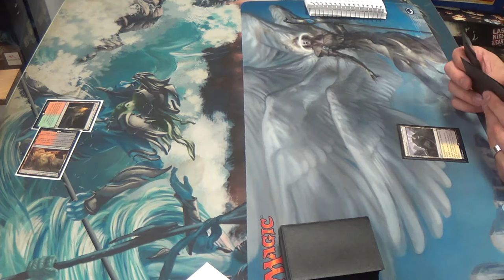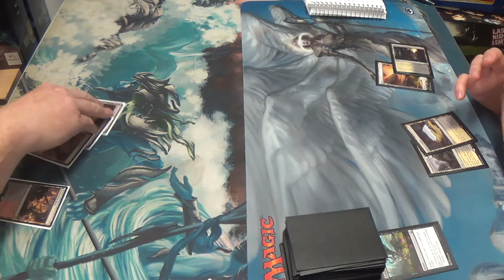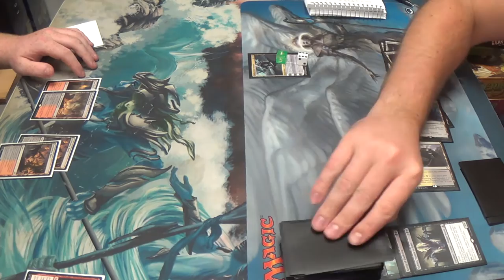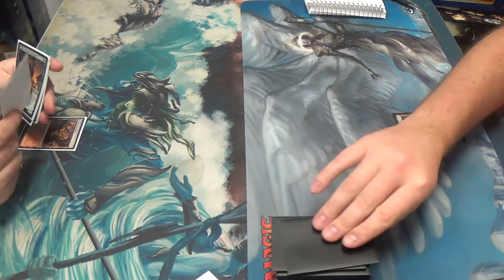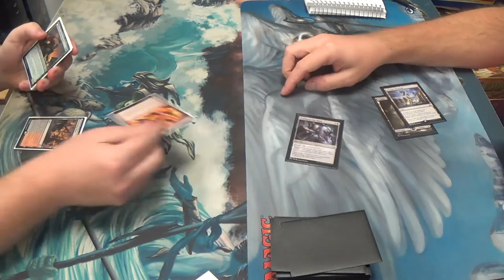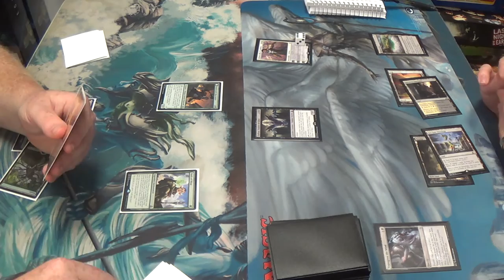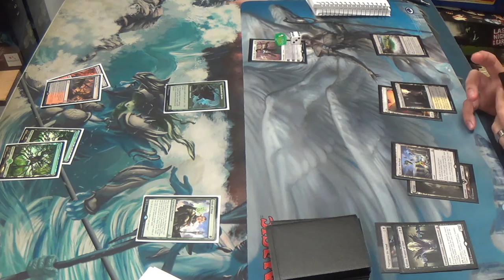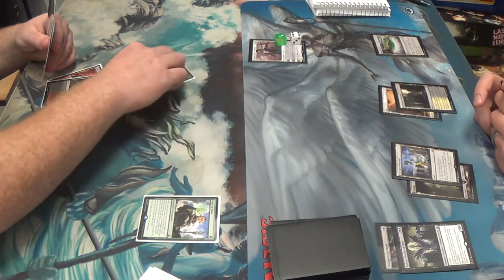Standard Magic (DTK-SOI) — Jund Company vs. Orzhov Control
I do very much ike to see Collected Company run in shells other than the Bant one.

Thanks to our patrons:
BasicSwamp
Vladictus
Zeroix7